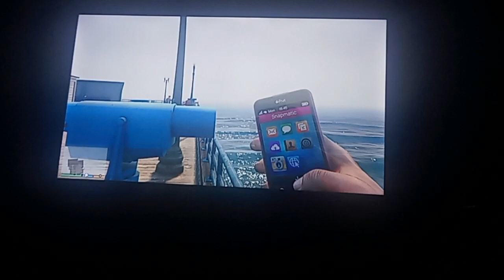All Rifle, Machine Guns, Snipers, handgun & Shotgun in Story Mode